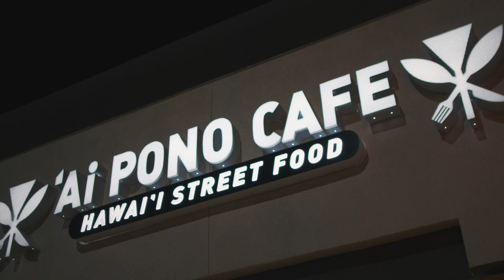Ai Pono Café Joins Eat Your Heart Out At Durango Casino & Resort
Ai Pono’s owner Chef Gene Villiatora is on a mission to reintroduce authentic Hawaii street food to the community. From Da “Roots” plate and Ahi Tuna Katsu to the “Crackhead” Chicken, taste the Aloha that’s starting a movement from Orange County to Las Vegas.